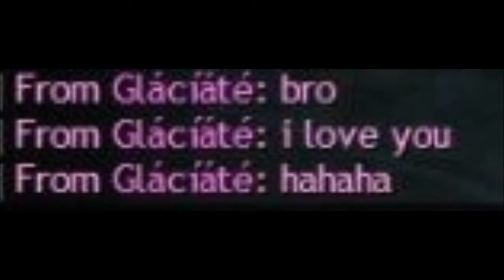Guild wars 2- Hadi thanks his fans (FREE GIVEAWAYS!)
To all the true Edgefans out there ! thanks for the support \o/